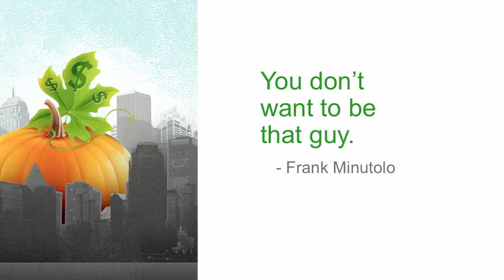CreativeLive Mike Michalowicz Pumpkin Plan Overview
This was recorded at CreativeLive San Fransisco, September 2013

Get the first 5 chapters of Mike's newest book Profit First, which was inpsired at this very taping, at this